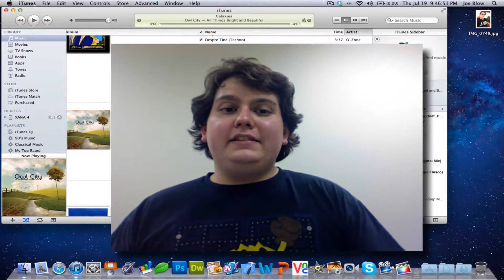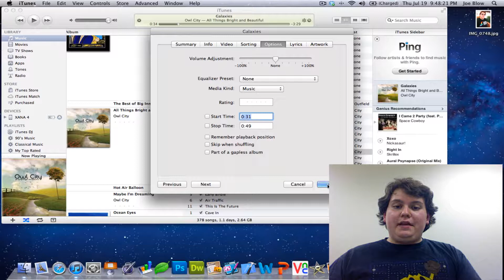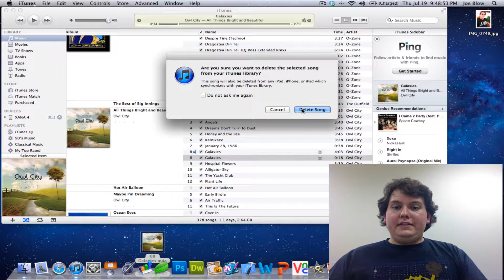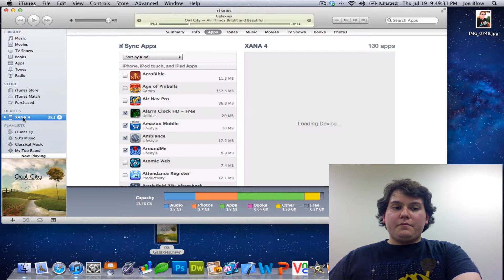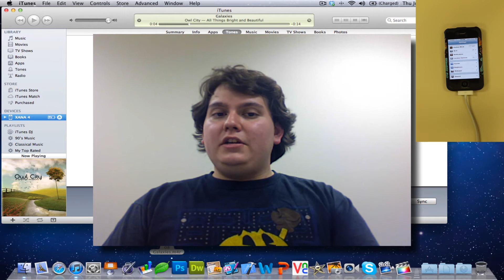Create Free High Quality Ringtones for iPhone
Today we are going to create ringtones for your iPhone for free, along with minimal effort.